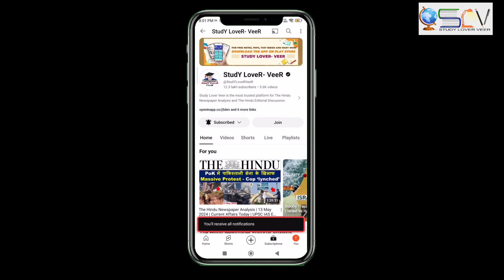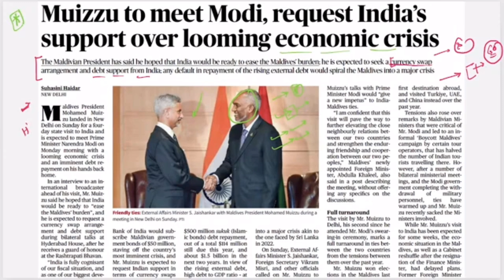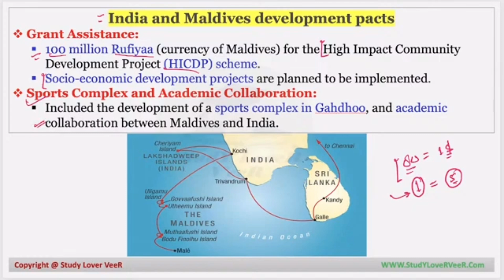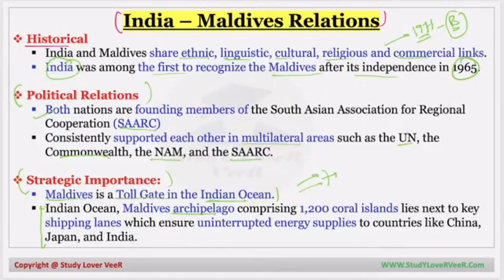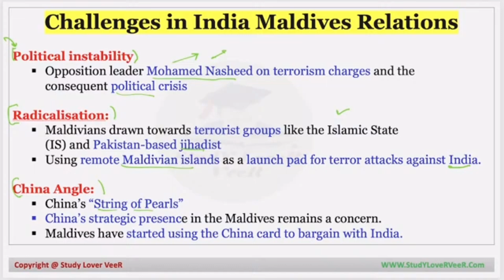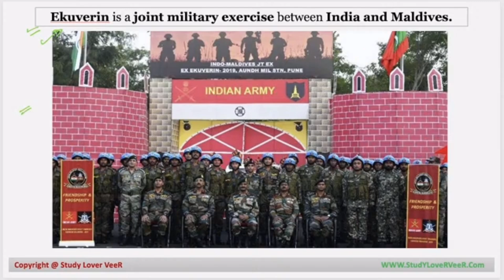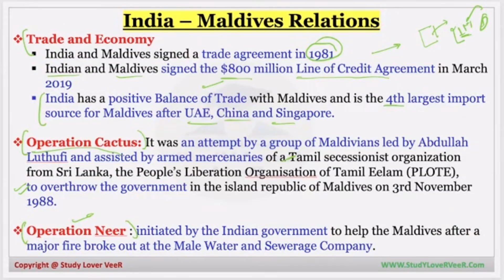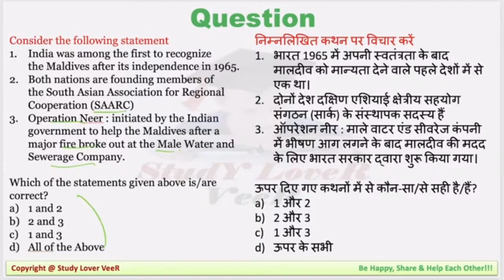Emergency Economic Aid: "Maldives President Meets Modi: Seeking Lifeline to Avert Economic Collapse!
· Diplomatic Rescue Mission: "Muizzu to Modi: Can India Save Maldives from Looming Economic Crisis?"
· India to the Rescue: "Maldives Economic Emergency: President Muizzu Seeks India's Help"
· Economic Crisis Averted?: "Modi-Muizzu Meeting: India's Plan to Stabilize Maldives' Economy"
· Critical Diplomatic Talks: "Maldives President Muizzu's Urgent Meeting with Modi: Economic Future at Stake"

Here's an attractive YouTube video description for "Emergency Economic Aid: Maldives President Meets Modi: Seeking Lifeline to Avert Economic Collapse!"

"Maldives President Mohamed Muizzu's urgent meeting with Indian Prime Minister Narendra Modi has revealed a critical request for economic aid. As the Maldives faces a looming debt crisis and forex reserve crisis, Muizzu seeks a lifeline from India to avert economic collapse ¹.

Key Discussion Points:
· India's Financial Support: India extends nearly $757 million in currency swap agreements to help Maldives overcome its economic woes ¹.
· Maldives' Debt Crisis: The island nation's debt is estimated at 110% of its GDP, with risks growing and potential default on the horizon.
· India-Maldives Relations: Muizzu's visit aims to mend fences and strengthen ties between the two nations.
· Economic Challenges: Tourism, a crucial sector for Maldives, struggles to recover from the pandemic.